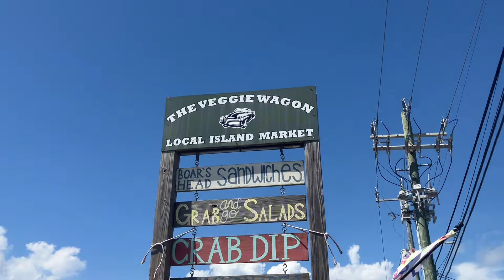Carolina beach can’t handle me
Insta go likeee 🤙🤙